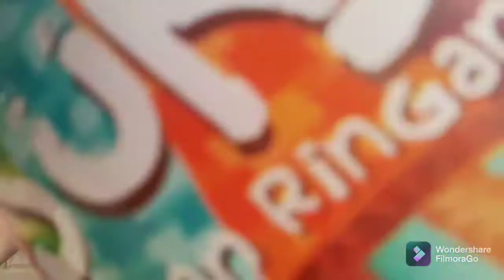BARU NEMU SEKARANG ‼️ SNACK OISHI SUKY-SUKY RUMPUT LAUT -UNBOXING - ASMR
OISI SUKY-SUKY

Terbuat dengan dari bahan-bahan pilihan membuat Oishi Suky Suky menjadi salah satu makanan yang digemari banyak orang. Rasa laut yang khas dan lezat membuat kalian selalu ingin menikmatinya. Dengan rasa rumput laut yang gurih dan mantap, menghadirkan sensasi makan seafood yang unik.